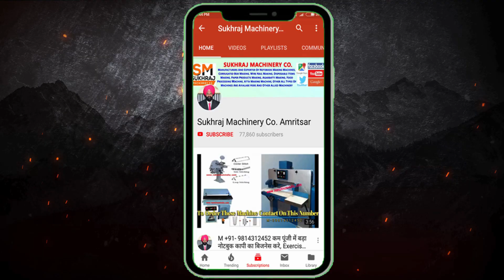How To Start Corrugated Box Manufacturing Unit Business | Carton Box | Cardboard Box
53 & 52, old Indl. Focal Point (OLD), Mehta Road, Amritsar – 143001 (PUNJAB)
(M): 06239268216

Lamination Machine,
3/5 Ply of Paper Corrugating Machinery Plant,
4 Bar Rotary Cutting Machine,